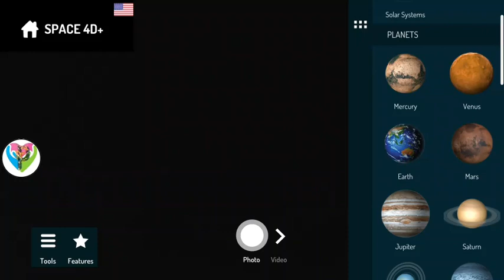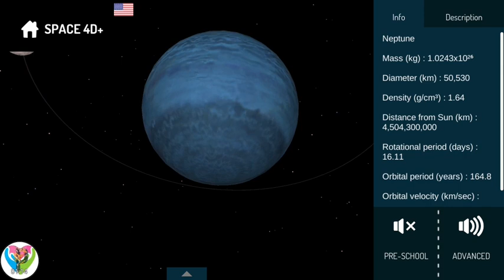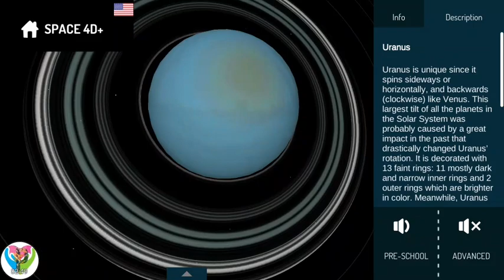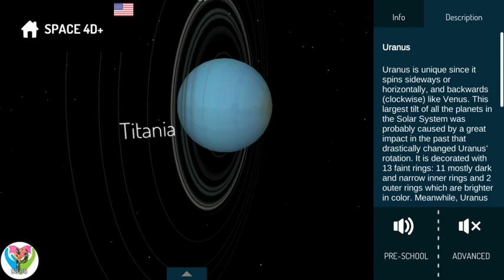Gas Giants Planets & Sad Pluto